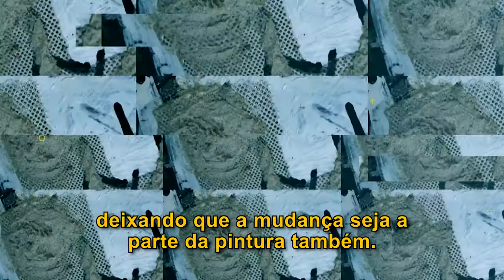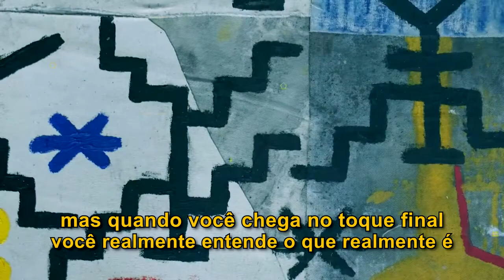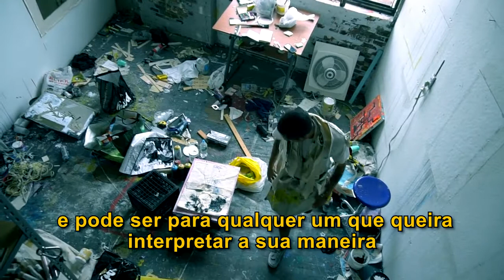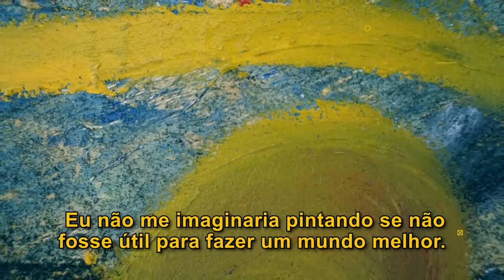PURA MENSAGEM.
Através de uma linguagem de inspiração própria o multi artista João Salomão, mergulha nos elementos essenciais da vida, de sua consciência e espiritualidade, como fonte de inspiração no seu processo criativo.

DIREÇÃO
Tamur Aimara
Paulo China

Maria Clara Aimara

ROTEIRO
Tamur Aimara

Tamur Aimara

PRODUÇÃO
Rebecca Joviano
Raphael Joviano

TRILHA SONORA
JASPION DUB

Paulo China

Arthur Joviano

TRADUÇÃO
Tamur Aimara

PRODUTORAS ASSOCIADAS
Amara Produções
Memory Audiovisual

AGRADECIMENTOS
João Salomão
Sonia Miranda
Jorge Salomão
Nina Tiara
Maraina Garcia
Maria Júlia Aimara
Elizete Joviano
Raquel Joviano
Eunice de Lima
Neville D` Almeida
Liége Monteiro
Luiz Fernando Coutinho
RJ Fotografia